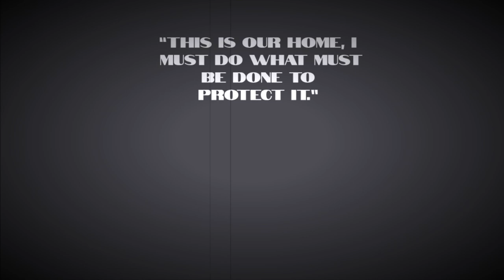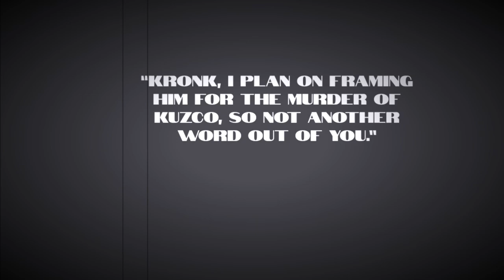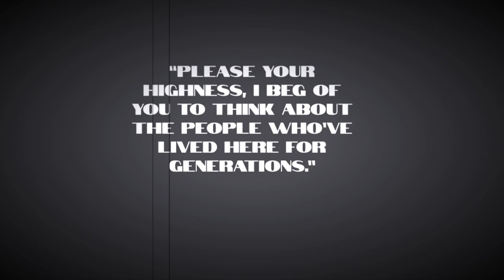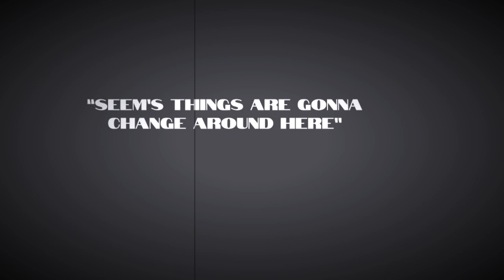Fairy tale project; Emperor’s new groove, Miranda, Qose, Fischer